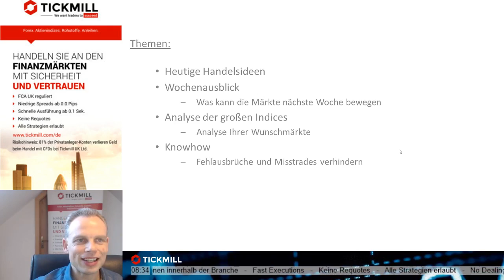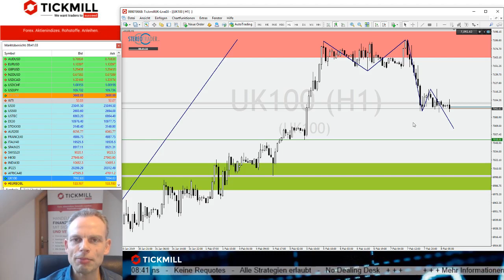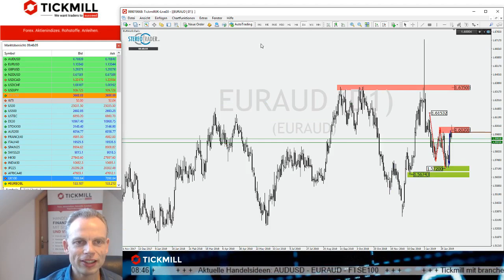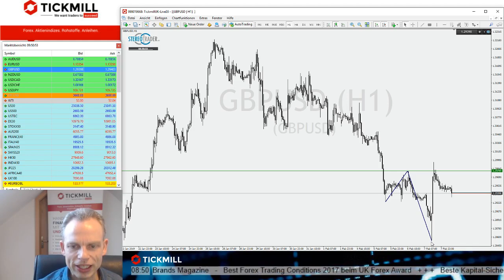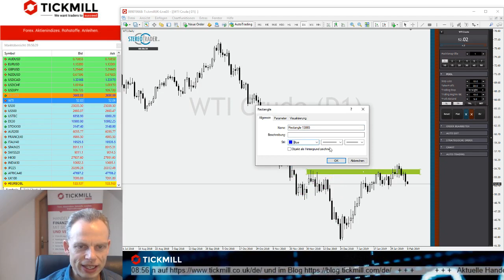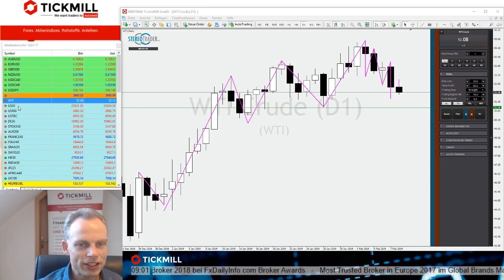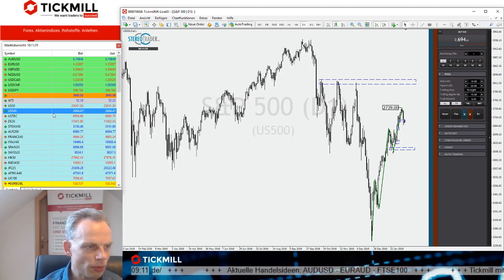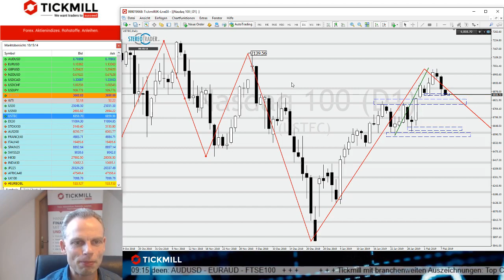Bärische Tendenzen im FTSE 100 - Videobesprechung zu den Handelsideen vom 08.02.2019